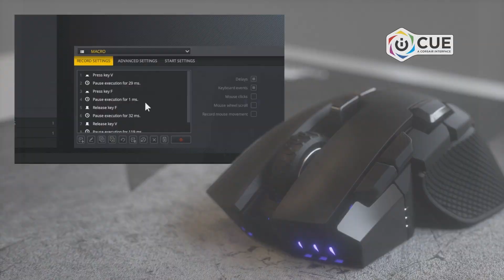LUL NIE PODOBA SIĘ | Funny moments compilation | UrQueeen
XD URQUEEEN FUNNY MOMENTS COMPILATION  - ODDSHOT
najzabawniejsze, najlepsze, najbardziej lamerskie itd. xD FUNNY MOMENTS URQUEEEN

|SOCIAL MEDIA|